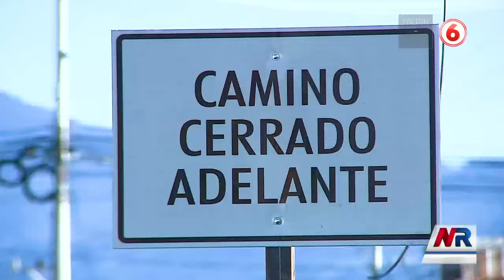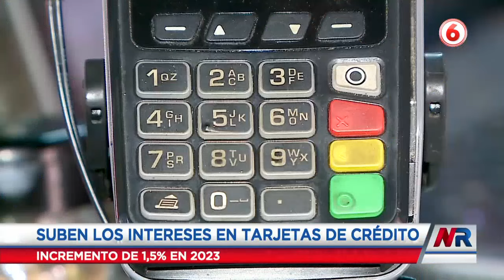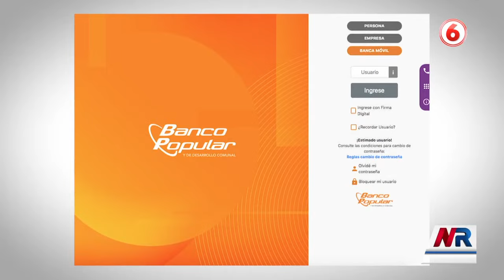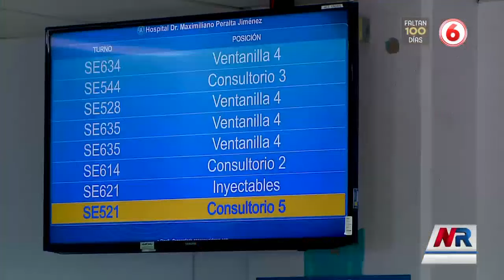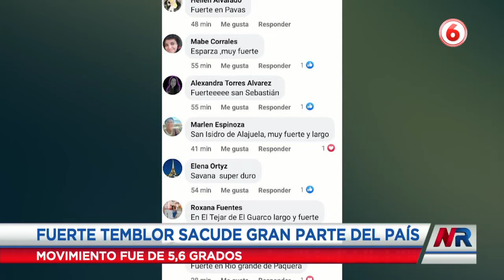Noticias Repretel Noche: Programa del 17 de abril de 2024